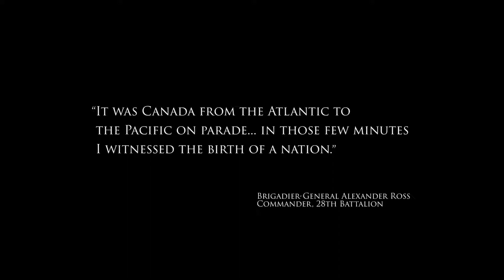Ancestry Remembers Vimy Ridge